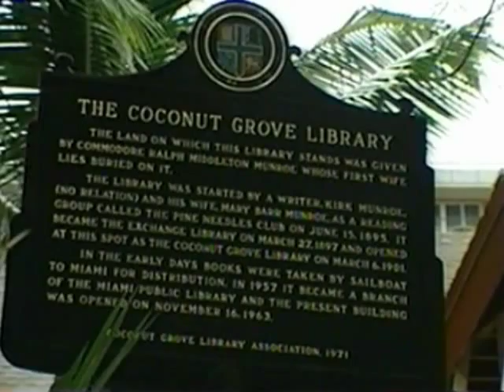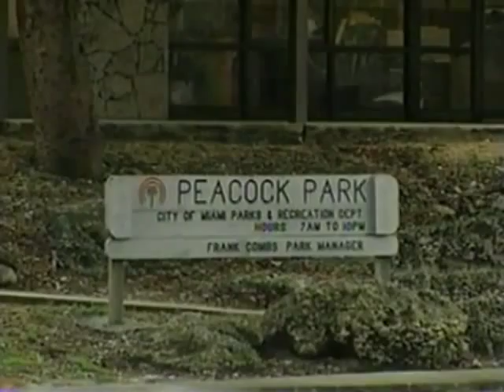History of Coconut Grove by Dr. Paul George, Miccosukee Magazine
In episode 352 of Miccosukee Magazine, dated July 22, 2002, Dr. Paul George outlines the history of Coconut Grove from the early pioneer settlement to modern day. Dr. George describes the mix of people that descended on Coconut Grove and how the community came to be.